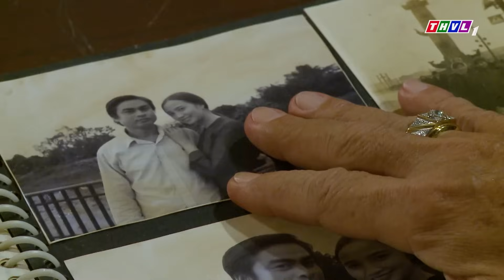PHIM HÌNH SỰ VIỆT NAM MỚI HAY NHẤT 2023 | GIỮA HAI BỜ THIỆN ÁC - TẬP 6 | LÝ HÙNG, HIẾU NGUYỄN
Nội dung:  Từ một người làm công hiền lành, Sách bỗng chốc trở thành nghi can số 1 trong vụ cướp tiệm vàng Kim Báu. Tuy nhiên, số vàng đó không giúp Sách có được tháng ngày êm đềm bên người tình như vẫn hằng mong ước. Miệt mài trốn chạy, Sách nhận ra mình chỉ là nạn nhân của một cái bẫy được giăng sẵn... 'Giữa hai bờ thiện ác' - nẽo về chông gai của khát vọng thiện lương... mời quý khán giả đón xem.
Diễn viên:  Hiếu Nguyễn, Lý Hùng, Khương Thịnh